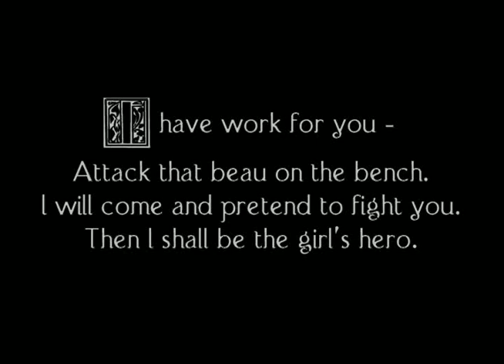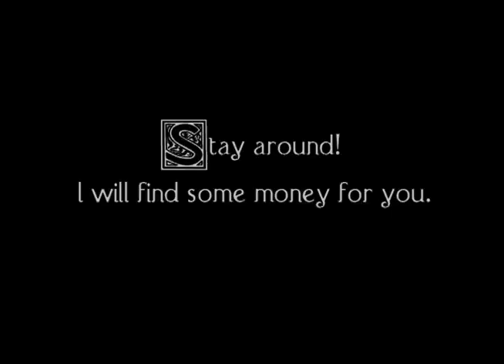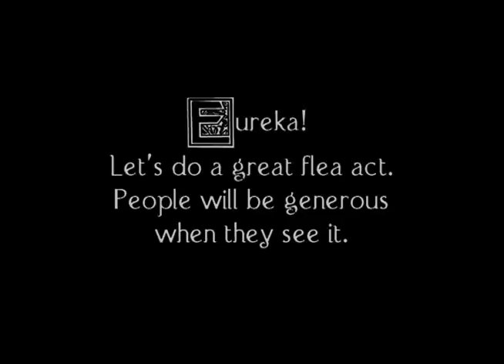A Day In The Park - Charles Chaplin, part 1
Charles Spencer Chaplin has caused the entire world to laugh and cry since his creation of his world-famous character, "the tramp.
The man died on 25 December 1977 but he left his great films to us to remember him — movies that we can watch over and over again. The question is : are there any Chaplin reels not yet discovered ? Yes ! As a matter of fact we found dailies of a movie shot in totality but yet to be edited and thus never presented. Upon examination, it appeared that this footage was shot in 1916 for the Mutual company but never released for reasons still unknown.
Using the instructions the genius left, French company Constellation Studios reassembled this footage with the utmost care and respect. Why Chaplin did not complete this movie remains a total mystery. Further research will undoubtedly explain it some day. As the movie had no title we gave it one and we recreated the captions from the original screenplay.
A Day In The Park is now available and it is a great event for all movie buffs on the planet. Thanks to digital restoration, Constellation Studios present this masterpiece for the first time in optimal condition : the tramp is back in all his glory !
A Day In The Park
Written and directed by Charles Chaplin
Digital restoration : Eric Saussine
Editorial restoration Patrice Gaudin